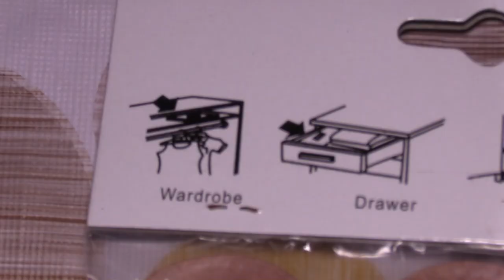Caraselledirect Aromatic Cedar Wood Rings - natural moth repellent, close look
Aromatic Cedar Wood - The natural way to protect against moths and give the wardrobe a fresh aroma.

Cedar wood is a natural moth repellent
Cedar wood has a wonderful aromatic fresh fragrance
Place in drawers to freshen clothes & protect from moths
Revive the aroma with sandpaper from time to time